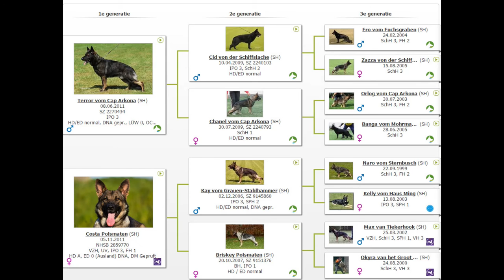Eppie Polsmaten Protection training